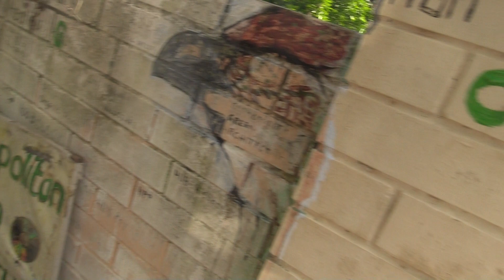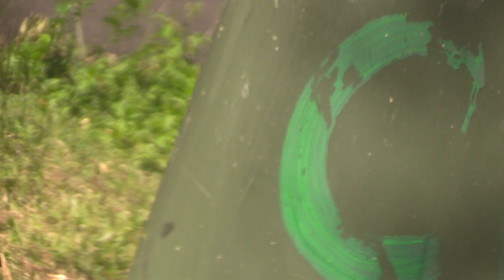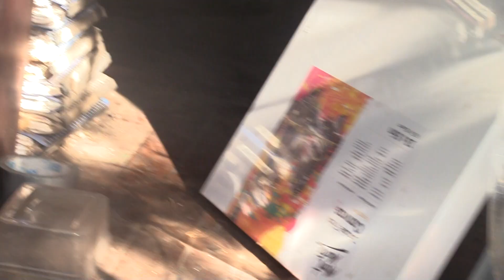Shireen Senewiratne's Thug Michael Cassimaty Returns to do More Crimes Against Nature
Evidence of criminal actions by my malevolent sister and Michael CASSIMATY, a psychopath she paid to 'supervise' the destruction of my ecological project (Cosmopolitan Green Ecology) and bird sanctuary (Dr Rom's Bird Sanctuary). It is not a coincidence that the thug she employed to "keep the job safe" was the son of a Raytheon employee. Raytheon is the USA-based weapons manufacturer that makes and sells the missiles that the  Australian PM Scott Morrison spent $60 million of taxpayers' money to send as 'lethal aid' to Ukraine.

Also, my neighbours at 78 Fegen Drive, who Cassimaty conversed with before plundering and brutalizing my luxuriant garden have a friend who works for the elevator company OTIS. This company happens to be owned by Raytheon. In addition, this friend of my neighbours pulled up his van on my side of the road and gloated, "I'd like to take a photo of your house and garden NOW!"

You may also notice the difficulty I was having with my speech. This is from years of abuse with injections of dopamine-blocking slow release injections forced on me by the public psychiatric system in Melbourne and Brisbane.

Dr Rom Chakravarti